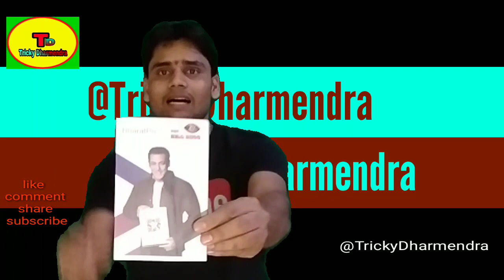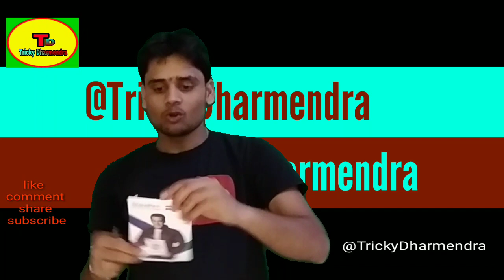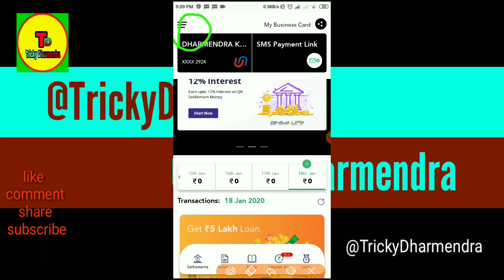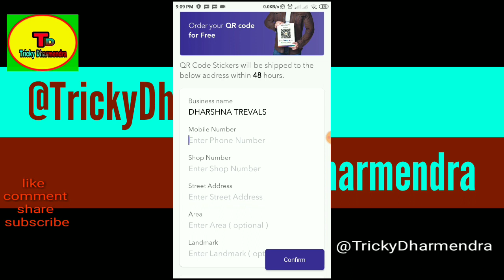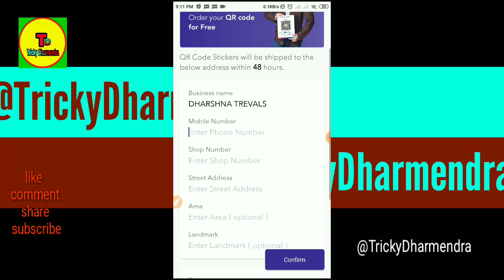Bharat pe merchant account QR code unboxing How to apply Bharat pe QR code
How to apply Bharat pe QR code, unboxing Bharat QR code unboxing,TrickyDharmendra,Bharat pe,
My es vedio me saf saf btaya hu ki aap sab Bharat pe QR code kase apply kar sakte hai.aur unboxing Bharat QR code ka Keya aap sab ke  samne..
*👉Google pay link.. Enter my code 9A0uY to earn ₹21 back on your first payment!